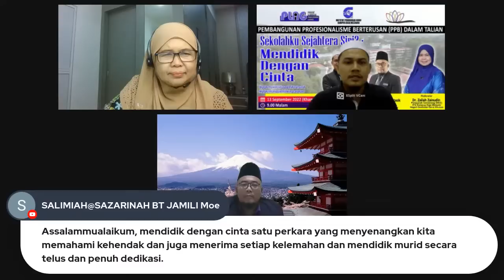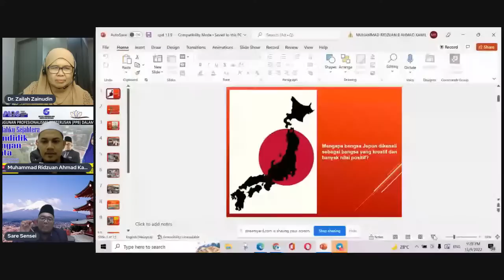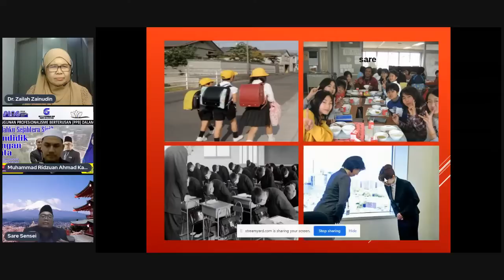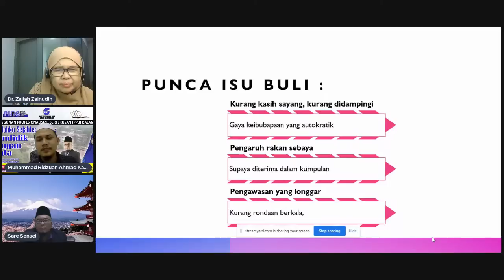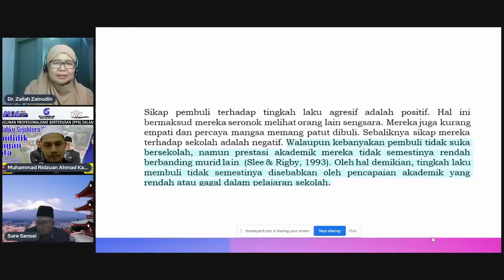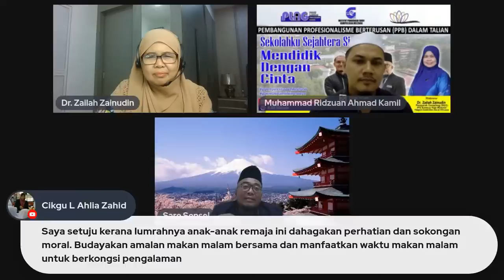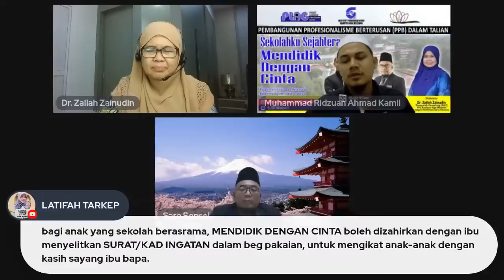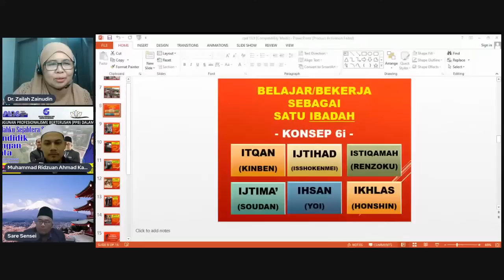DrZailahLIVE: Mendidik Dengan Cinta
Sesi bual bicara Dr.Zailah Zainudin, Pensyarah Cemerlang GKC, (IPGK Raja Melewar) bersama En.Ridzuan Ahmad Kamil , Guru Bimbingan & Kaunseling ( SMK Sultan Yussuf) dan En. Mohd Salleh Wasik, Ketua Unit Praktikum (IPGK Raja Melewar) untuk membincangkan tajuk "Mendidik Dengan Cinta". Perbincangan ini adalah sambungan kepada tajuk Sekolah Sejahtera. Siaran secara LIVE ini akan menyantuni persoalan daripada